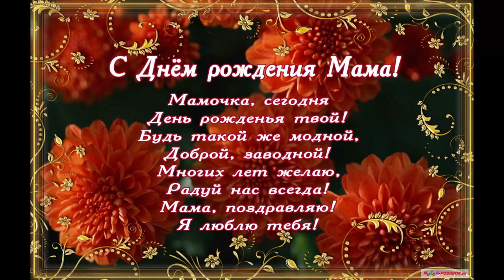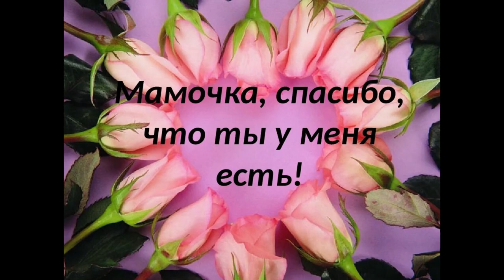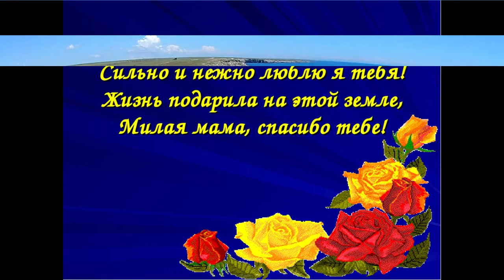С Днем Рождения, Мама. Фото Клип.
У мамы сегодня день рождения! Уже по традиции - от меня подарок - видео поздравление. Открытка с фото и пожеланиями. Комментируйте, как вам понравилось. С Днем Рождения, моя самая любимая и красивая!